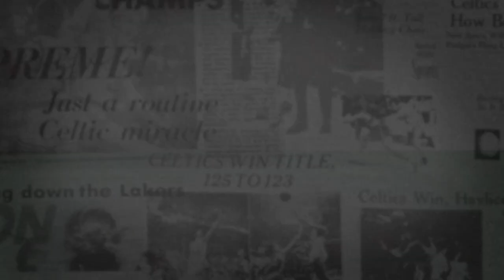Celtics Fanatics | Bleeding Green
When Carlos was a child he first saw our logo on one of his older brother's caps. From that point on he became a fan for life ☘️

Celtics Fanatics is presented by Corona.